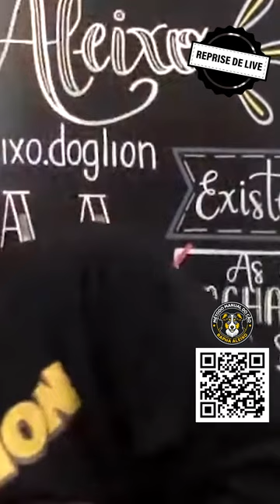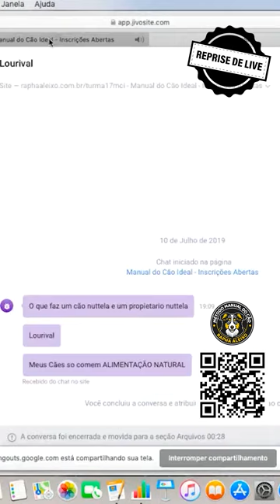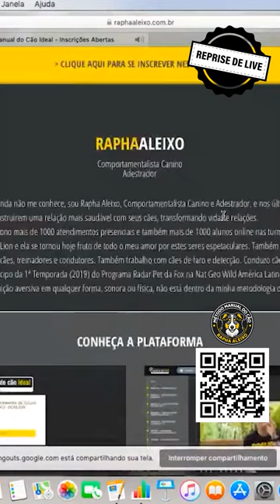Cachorro Nutella X Cachorro Raiz | Reprise Notícia do Cão #07